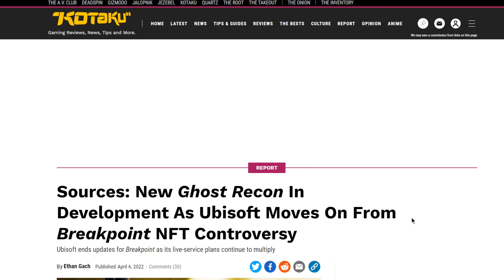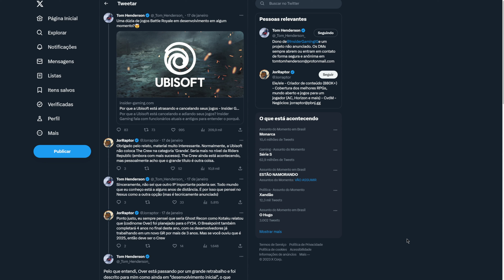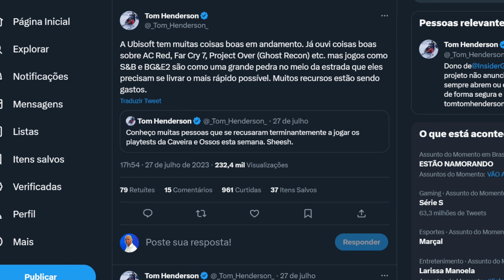NOVO Ghost Recon está próximo? Codiname OVER será em 2025 Ubisoft? VAZOU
Ghost Recon Project Over é o nome que foi dado para o novo jogo da franquia Ghost Recon. De acordo com um insider muito respeitado no mundo dos games, Tom Henderson afirma que um jogo está em bom desenvolvimento na Ubisoft e que este seria o novo GR. Vamos saber mais sobre isso?

⭐ Quer me encontrar? Olha os links abaixo:
🎮 UBISOFT PC ► AlexFrostGames
🎮 STEAM ► AlexFrostGames | Youtube
🎮 PSN ► alexfrostgames

💎⭐ NOSSAS PARCERIAS ⭐💎
🔥Minha loja na AMAZON
🔥Garanta FRETE GRÁTIS

⭐Compre usando meus links e ajude o canal sem custos⭐
🔥PlayStation®5 + God of War Ragnarök
🔥PlayStation®5 Digital + God of War Ragnarök
🔥PlayStation®5 Edição Física
🔥Controle sem fio DualSense Edge™
🔥Controle Dualsense - Midnight Black

Tom Clancy's Ghost Recon é uma série de jogos de tiro tático, lançados para PC e consoles como playstation e xbox. Ghost Recon insere o jogador no comando de um grupo de elite fictício do exército americano, os Ghosts, para enfrentar adversidades em vários territórios no mundo.

Agradecimento também ao membro M3SS14SX